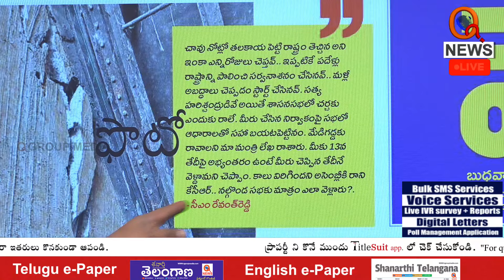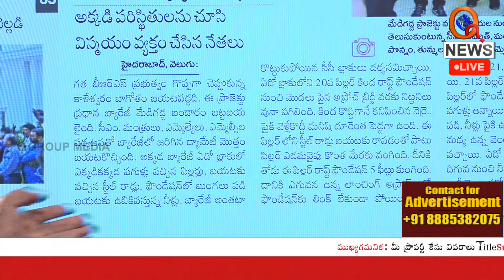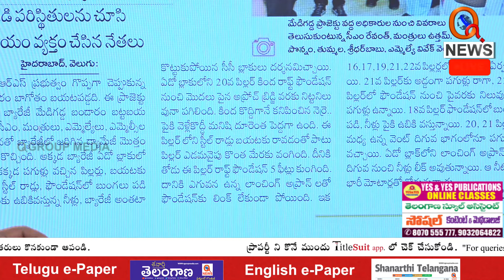కేసీఆర్ అసలు బాగోతం ..ఇదిగో చూడండి | Teenmarmallanna | Qnews